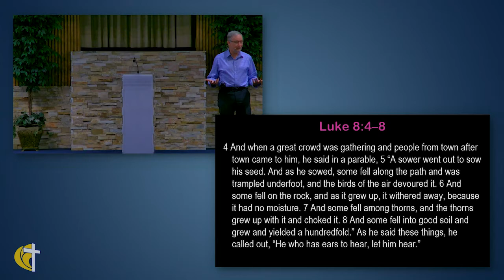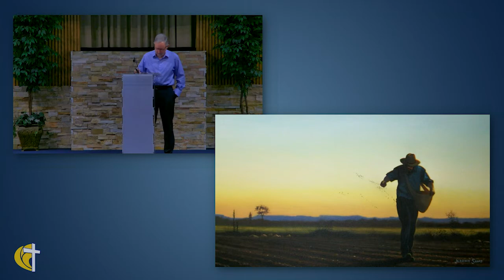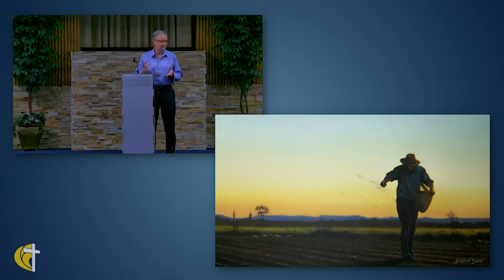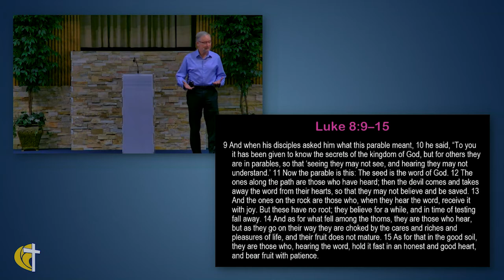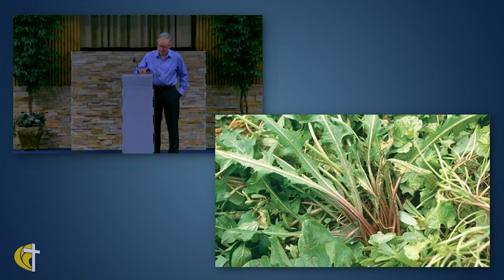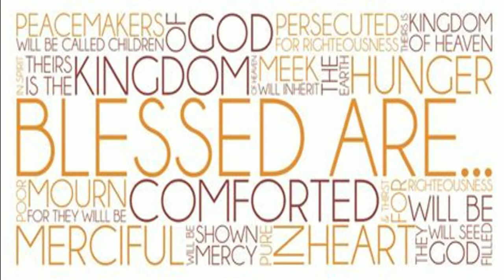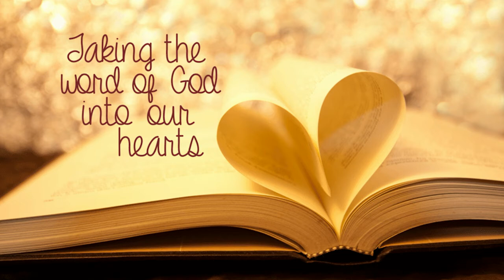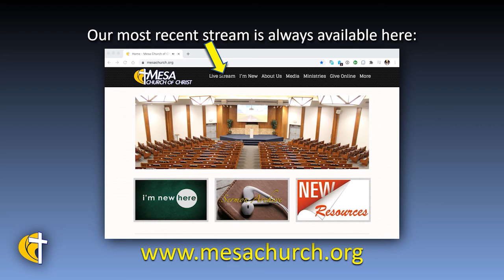Hidden Potential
What grows in your life? Some people’s life is full of rocks, weeds and sidewalks. Is God producing fruit in our life or are we still scratching at the rocks and weeds trying to make it look like there is something from God happening?